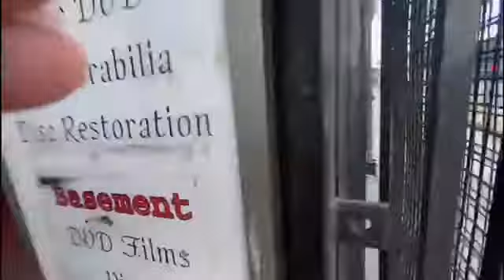Video | Westgate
Take a look at this video viewing of this mixed use property in Bradford city centre, available by our live-streamed auction on 1st September. If you would like more information contact our auction team on 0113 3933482